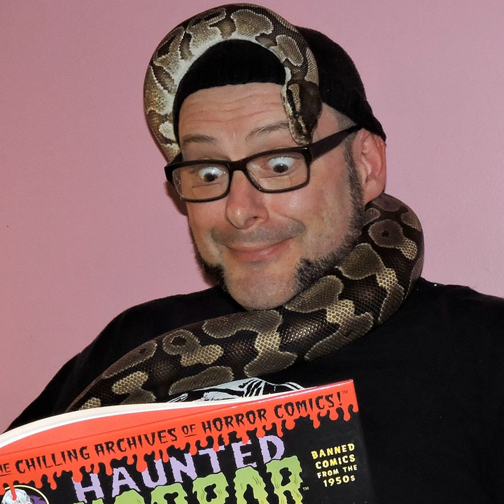Comics Alternative Interviews: More Mike Howlett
Time Codes:

  00:24 - Introduction 02:28 -&nbsp;Setup of interview 04:50 - Interview with&nbsp;Mike Howlett 56:56 -&nbsp;Wrap up 57:52 - Contact us

 Halloween is just around the corner, and what could be scarier than a nest of snakes? Although to hear Mike Howlett tell it, there's nothing at all frightening about the legless reptiles. This was part of the impetus behind&nbsp;Snake Tales, the latest volume&nbsp;in Yoe Books' Chilling Archives of Horror Comics series. In it, Mike curates some of the weirdest, the most ridiculous, and the most ophidiophobia-inducing snake-related tales found in&nbsp;pre-code comics. Derek talks with Mike about the genesis of this project, his love of snakes, his collaboration&nbsp;with noted herpetologist Frank T. Burbrink, and his ongoing work&nbsp;with Craig Yoe and Clizia Gussoni in their&nbsp;never-ending quest to bring pre-code horror sensibilities&nbsp;to the heartland of America.